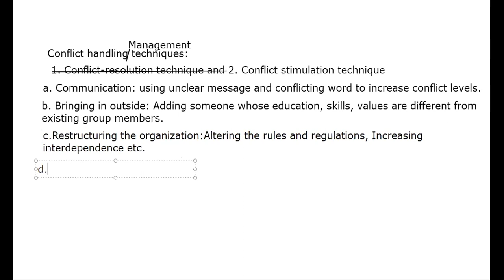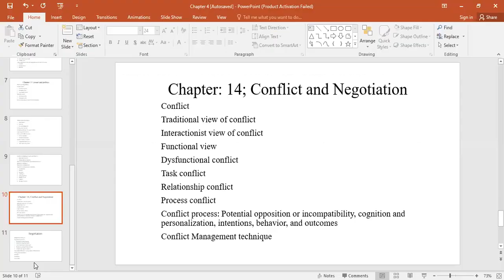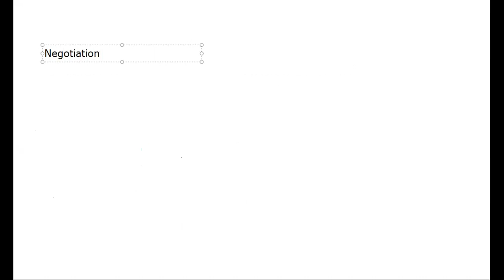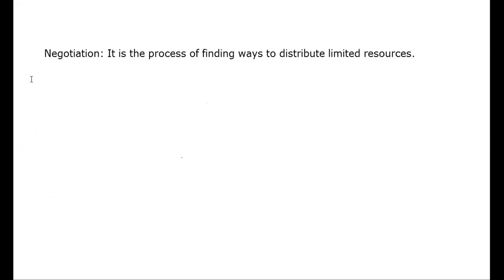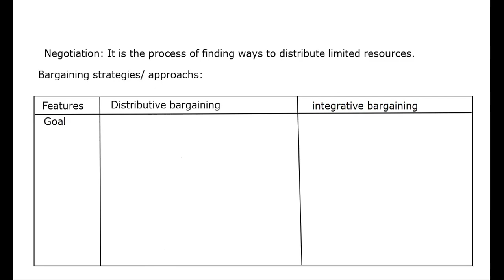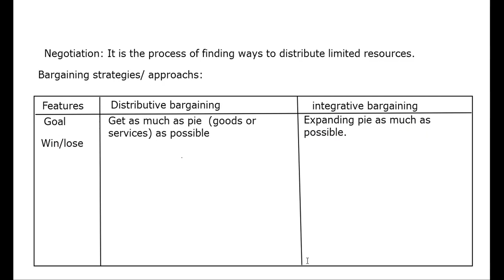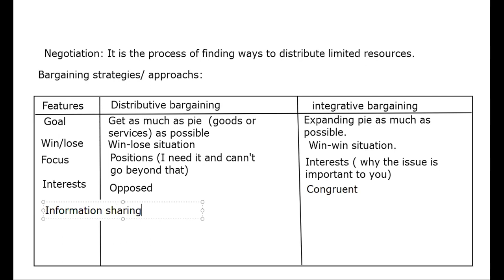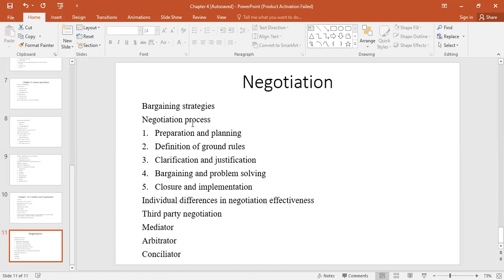negotiation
negotiation and bargaining types